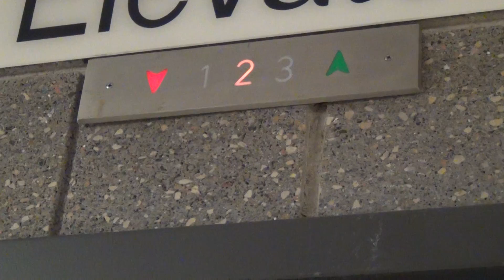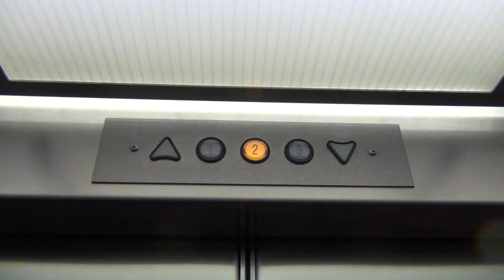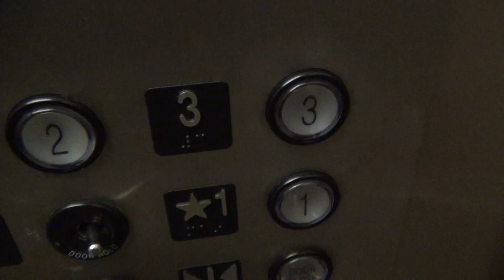Da-Sota? Hydraulic Elevator - UMC Dowell Hall - Crookston, MN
This is the hydraulic elevator (unknown brand, possibly Da-Sota?) in Dowell Hall at the University of Minnesota | Crookston.